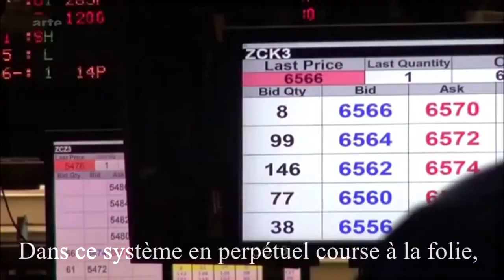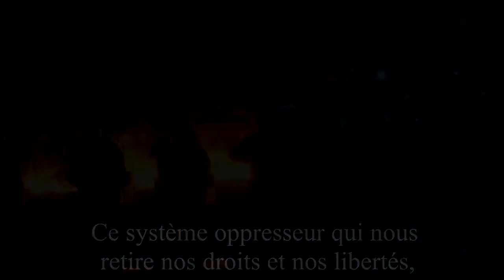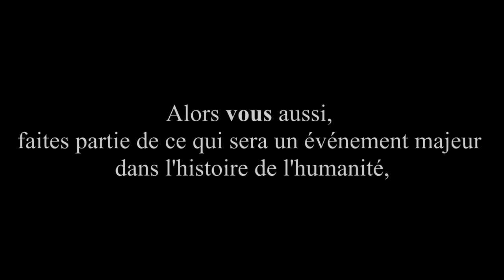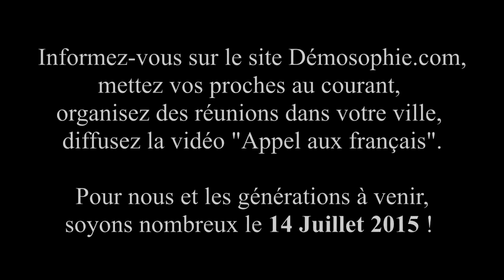14 Juillet 2015, une dernière chance de sauver notre pays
A partager sans modération pour nous et les générations à venir.

Notre groupe facebook étant devenu secret, si vous souhaitez le rejoindre faites nous en part en envoyant un message sur notre page. Merci.